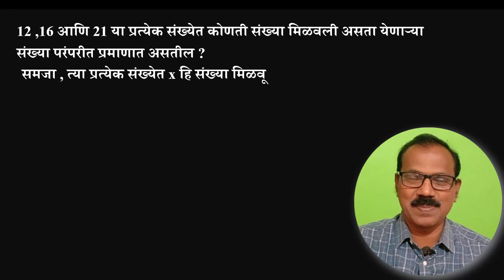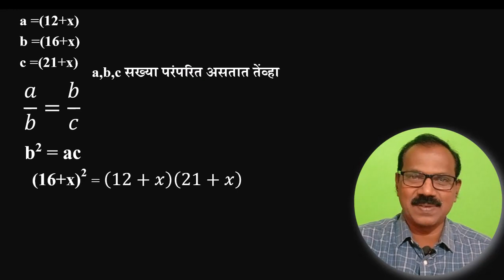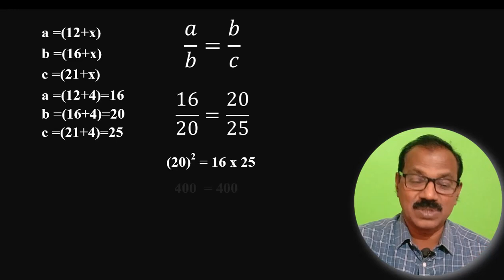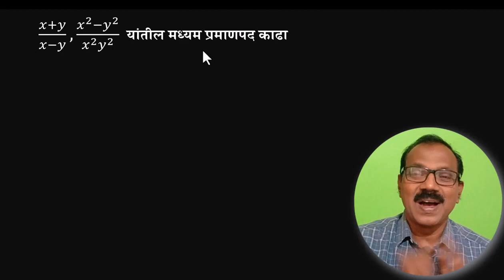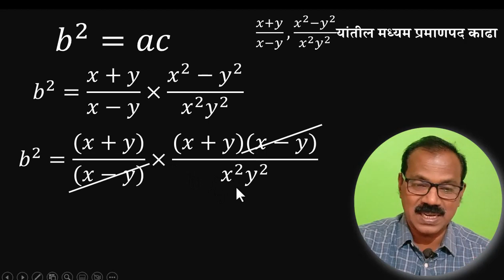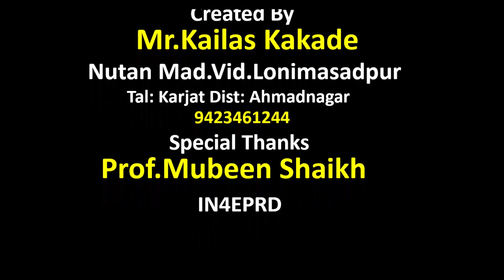इयत्ता 9 वी : गुणोत्तर व प्रमाण :सराव संच 4.5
मध्यम पद काढणे